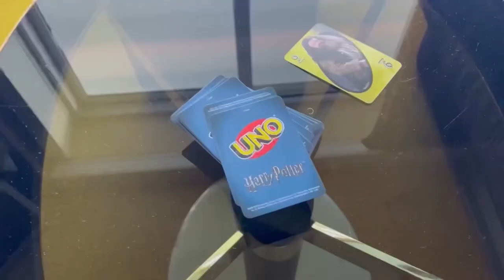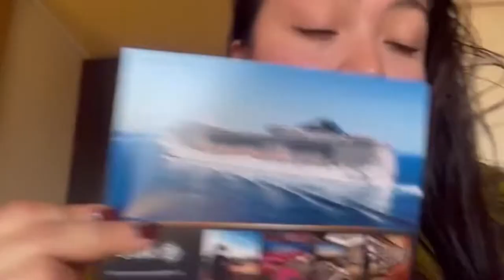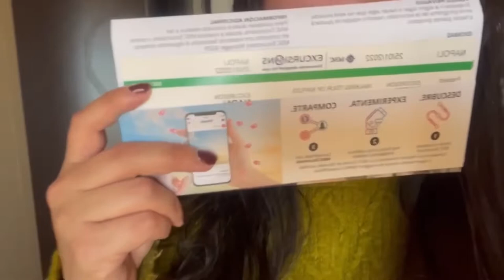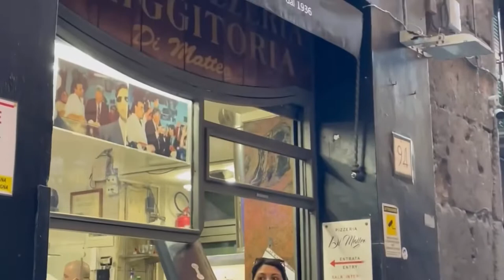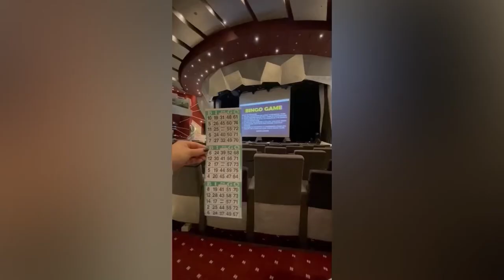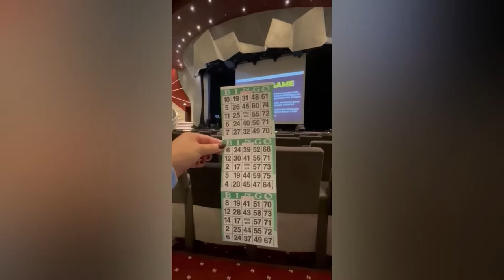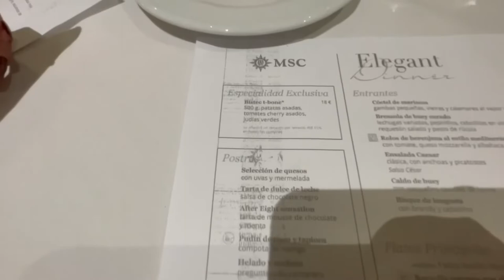🔮CRUCERO MSC FANTASIA 🛳// 🤍 Vlog IV🤍 // Mary Turtle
Buenas tardes!!!
Aqui estamos, con otro vlog del crucero.

🔮Si este es el primer video que veis, os recomiendo ver los anteriores, están en la lista de reproducción  ordenados y listos para verlos 🧐